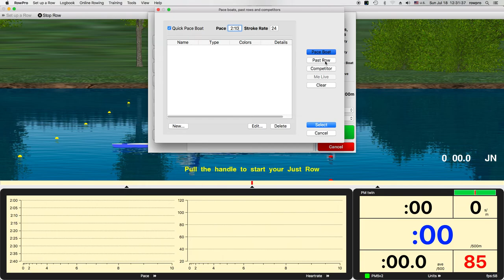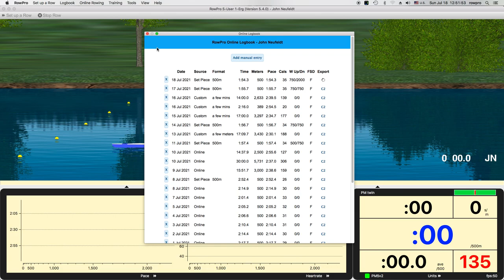Indoor Rowing 500 Meters at 1minute 54pt3seconds 07182021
The goal was an average pace of 1minute 54 point 7 or faster to move up in season rankings. It was done . Plan was to maintain average pace of about 1m54pt7 until last 100m then increase pace a little to the finish. Screen recording starts with a 750 meter warmup and finishes with a 2,000 meter warm down.